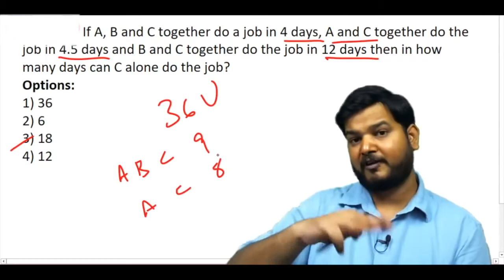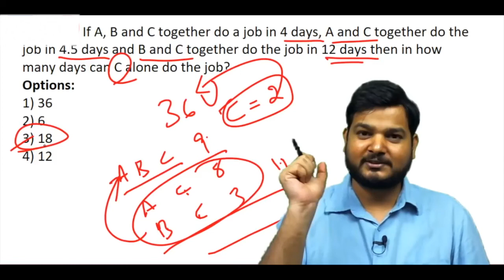Q69. If A, B and C together do a job in 4 days, A and C together do ....?(SSCCGL Maths Questions)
Q69. If A, B and C together do a job in 4 days, A and C together do the job in 4.5 days and B and C together do the job in 12 days then in how many days can C alone do the job?
 यदि A, B और C किसी काम को 4 दिन में करते हैं, A तथा C एक साथ उस काम को 4.5 दिन में करते हैं तथा B और C मिलकर उस काम को 12 दिनों में करते हैं तो C अकेला उस काम को कितने दिन में कर सकता है?